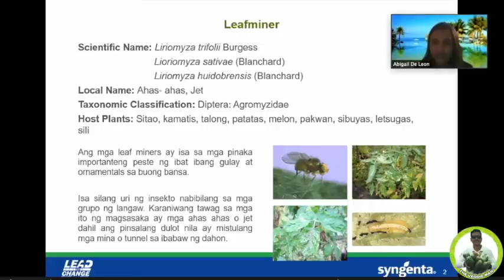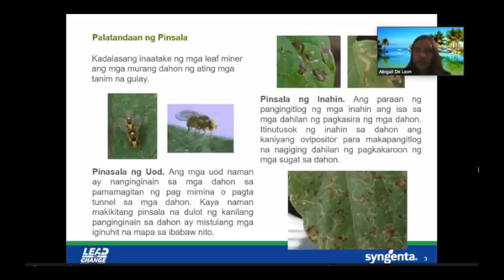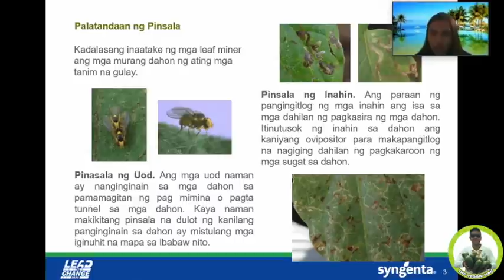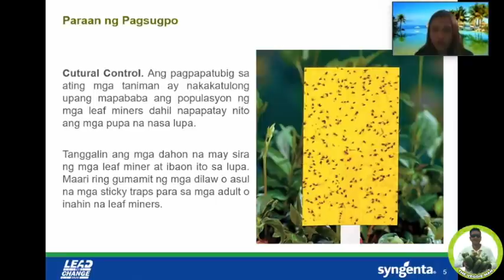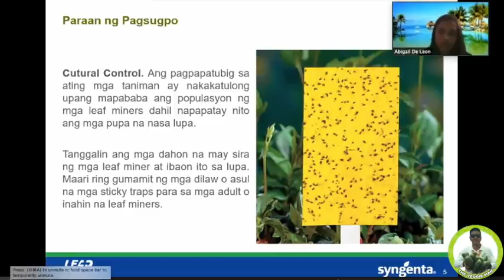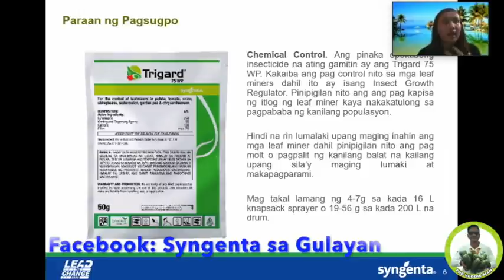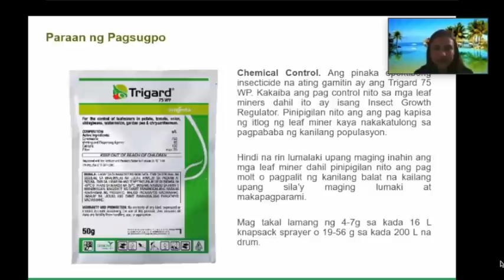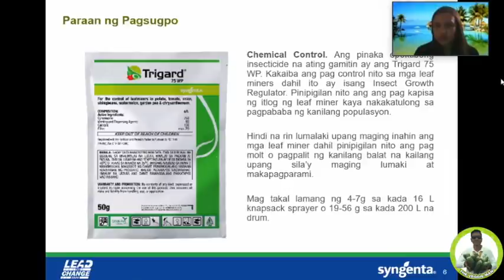Ano ang LEAF MINER or JET na pumipinsala sa Halaman? Paano ito makokontrol?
Panoorin ang online interview na ito kay Abi De Leon ng Syngenta upang malaman kung ano ang Leaf Miner at paano ito Makokontrol.